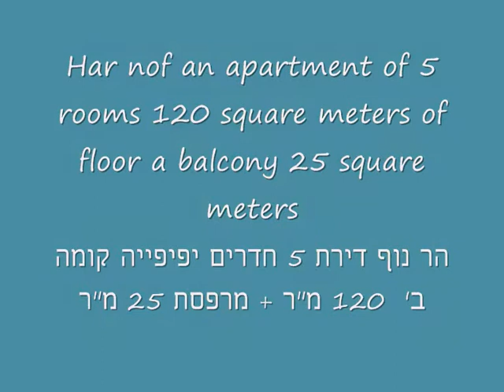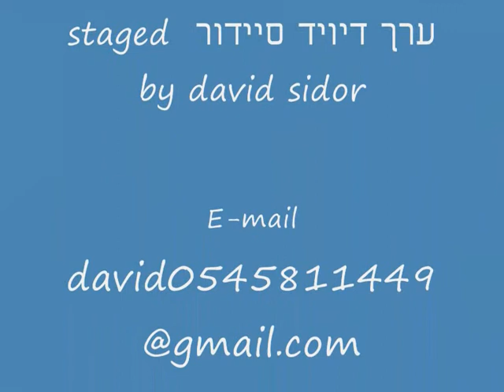כצנלבוגן .wmv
Har nof an apartment of 5 rooms 120 square meters of floor a balcony 25 square meters
הר נוף ירושלים דירת 5 חדרים 120 מ"ר קומה ב' + מרפסת 25 מ"ר